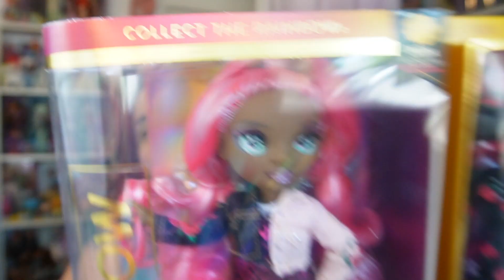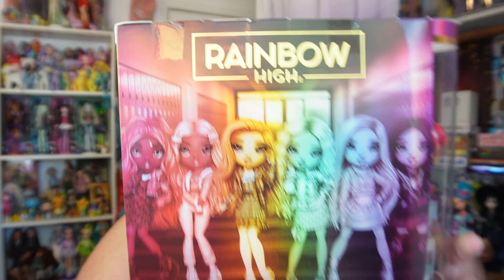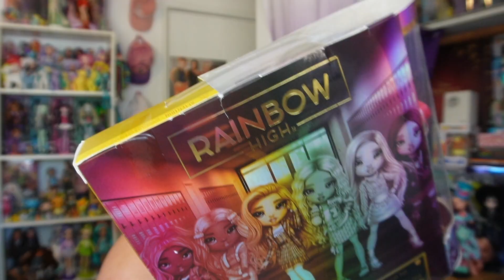Daria Roselyn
Daria Roselyn, the Rose colored Rainbow High doll from Series 3!

✰ INSTAGRAM ~ @ChadMarvelous
✰ TICTOC ~ @ChadMarvelous
✰ TWITTER ~ @ChadMarvelous